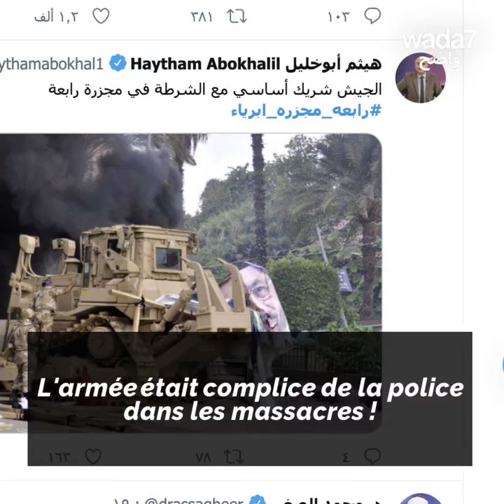Séries Ramadan, les polémiques ! 📺 🌙 🤔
Dans le monde arabe, les séries déchaînent les passions, quelles sont les polémiques du moment ? 📺 🌙